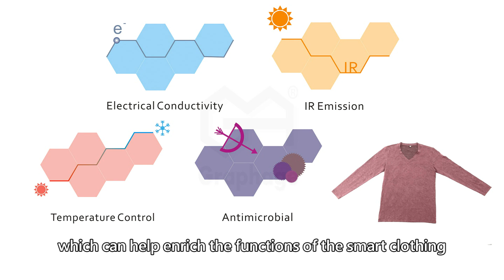Graphene smart clothing subverts stereotypes of exercise - Enerage Inc.